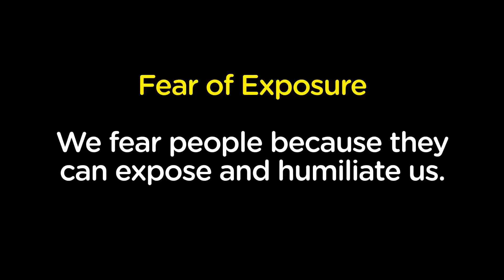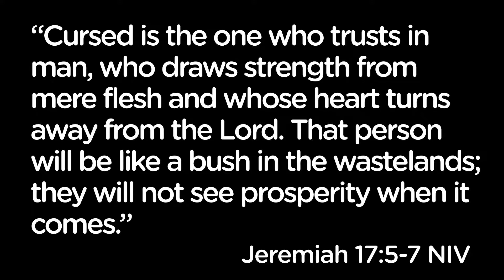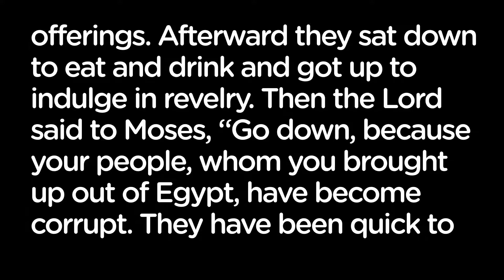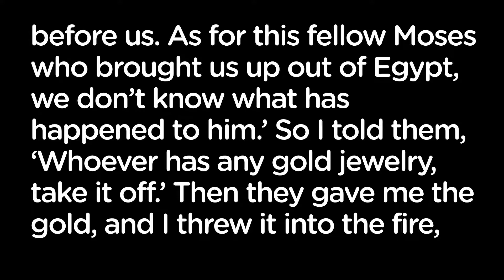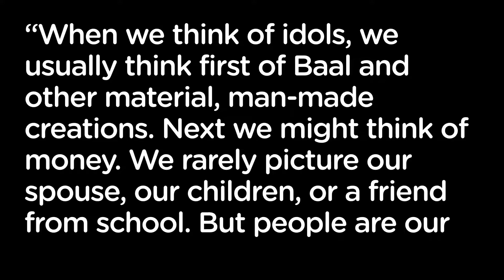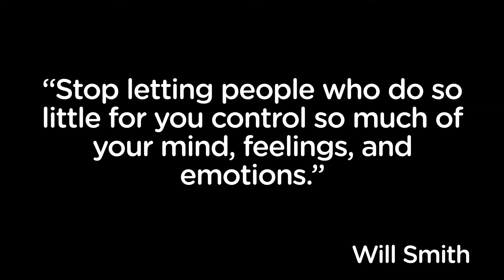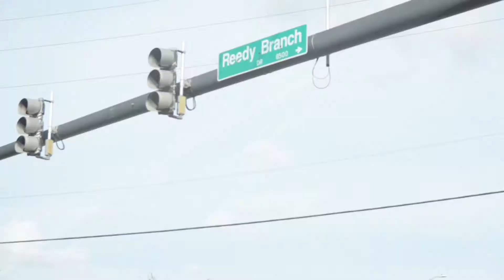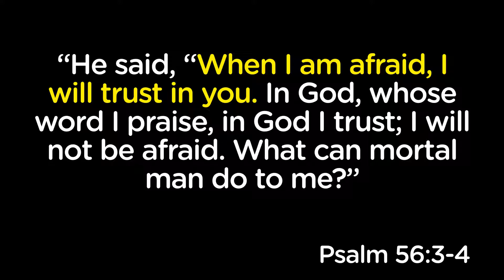When Small is Big Identify Lesson 2 by Jonathan Perkins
Sometimes, the fear of what others may think of us looms so large in our lives that it can come to dominate us, paralyze us, or cause us to do cringe-worthy things. In this message, Jonathan Perkins reminds us of just such an account in the Bible, and gives us the chance to identify the "golden cat" in our lives that may be casting an out sized shadow.